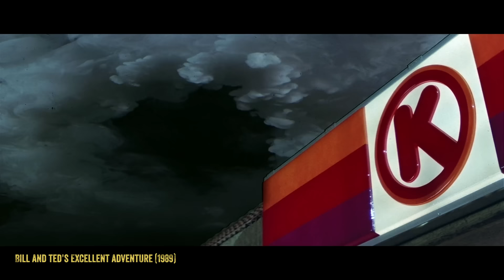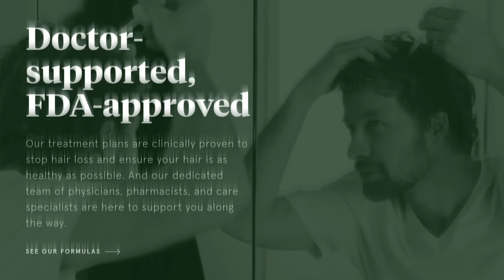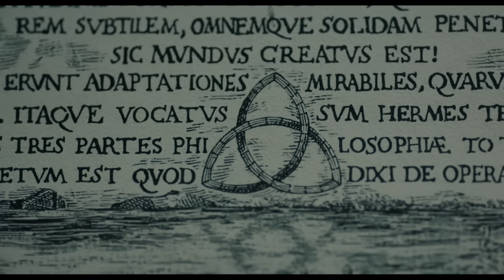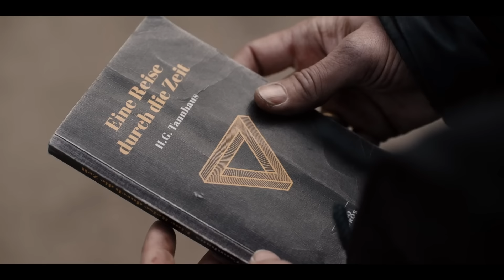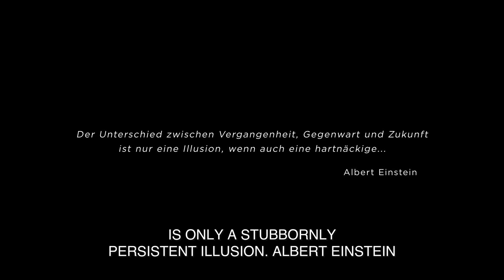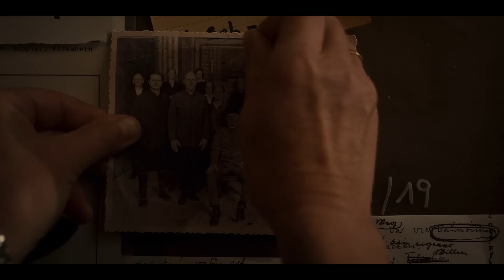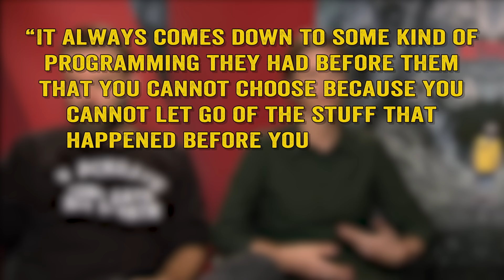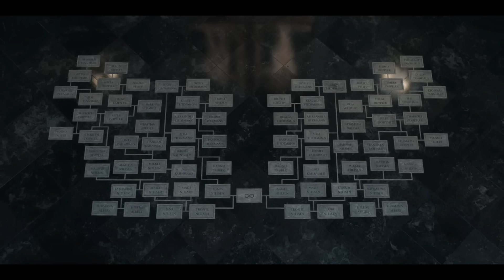Dark: Can You Control Your Future?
Netflix's "Dark" - Do we have any freedom at all? Even in time travel?

The German Netflix series Dark offers a gritty new twist on time travel. But what if the show is really about the illusion of freedom and our inability to change fate? Let's find out in this Wisecrack Edition on Dark: Can You Control Your Future?

BANDERSNATCH: Do You REALLY Have Choice?

Bill & Ted's Excellent Adventure: Is It Deep or Dumb?

Written by: Tricia Aurand
Hosted by: Michael Burns
Directed by: Samantha Hollows
Video Title Card Design: Amanda Murphy
Motion Graphics by: Jackson Maher
Editing by: Henry Camacho
Produced by: Evan Yee